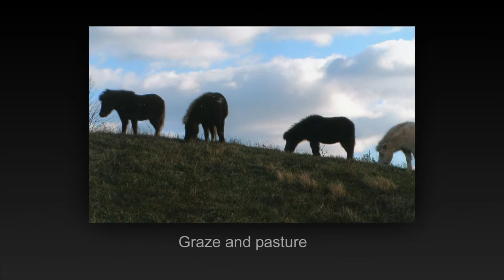Sheep May Safely Graze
Final July 13 2015